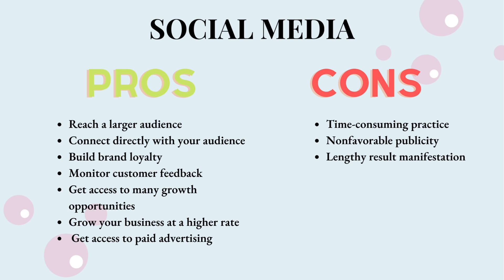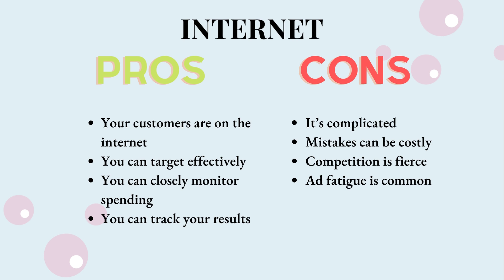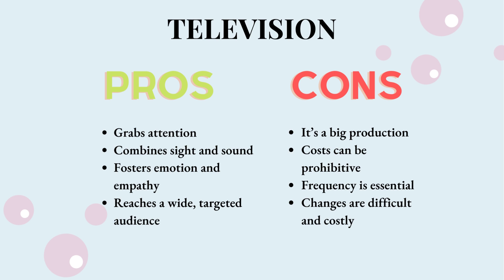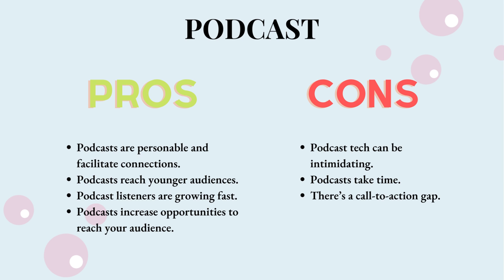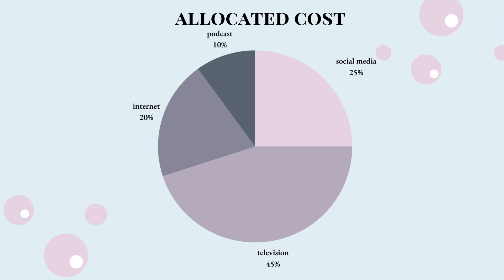Advertising analysis presentation Final project